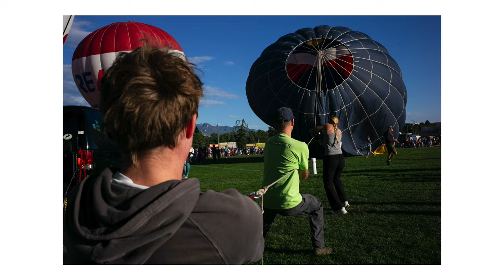Colorful Leica M Street Photography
Street Photography Camera
2nd Camera - (Similar)
My Tripod
How I Attach my GoPro
GoPro I use
The Camera I Talk Into
The Lens I Talk Into
Street EDC Sling Bag
Sound Recorder
Lav Mic